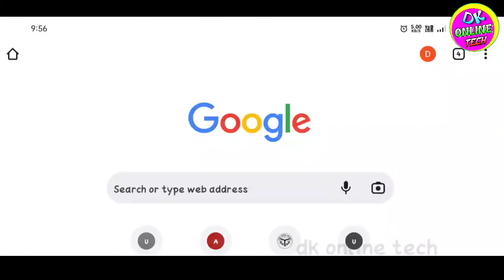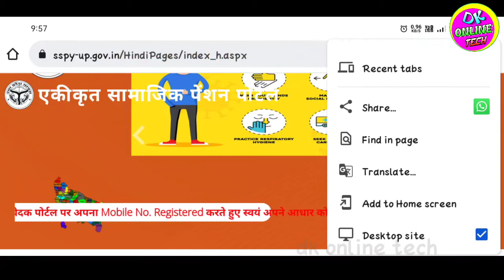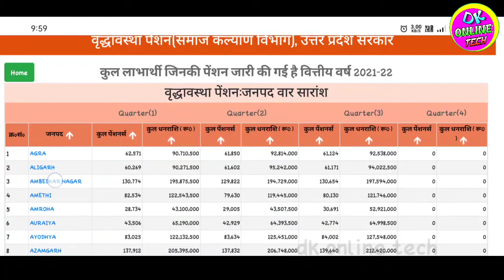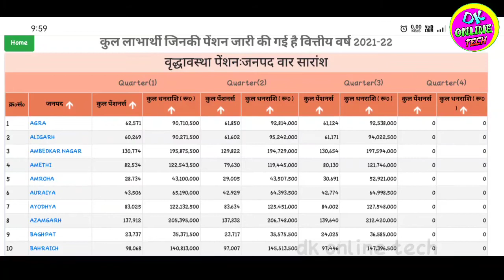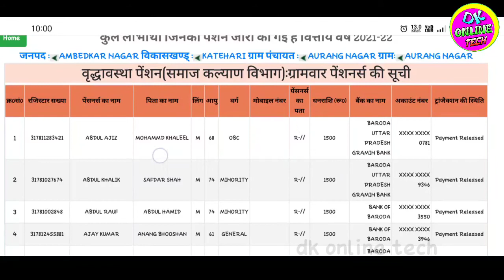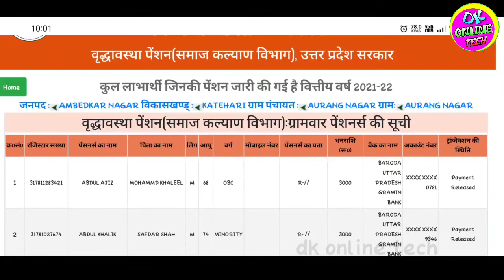bridha pension new list 2022| up bridha pension list me name kaise check kare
Tag..
bridha pension online kaise kare 2022
bridha pension status kaise check karen
bridha pension kyc jaise kare 2022
Up bridha pension online kaise kare 2022
Up bridha pension list me name kaise check kare
How to check online up bridha pension list
Up bridha pension 3000 rupaye kaise check kare
3000 rupey bridha pension kiska aa raha hai
Teen hajar bridha pension list kaise dekhe
Up bridha pension list me naam kaise dekhen
Up birdha pension kyc kaise kare
Ho to apply up biridha pension online 2022
Up bridha pension new list 2022
Old age pension new list 2022